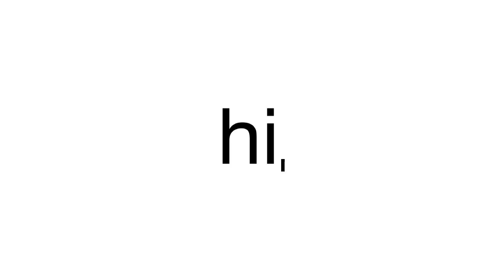Can you guess the person on the picture?